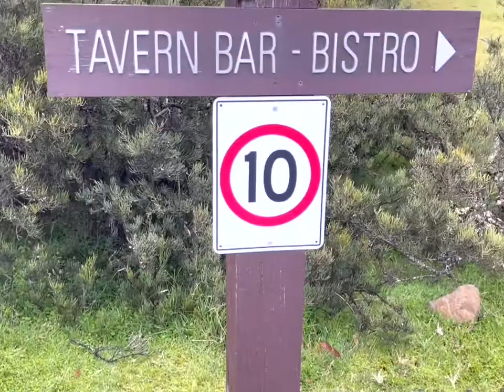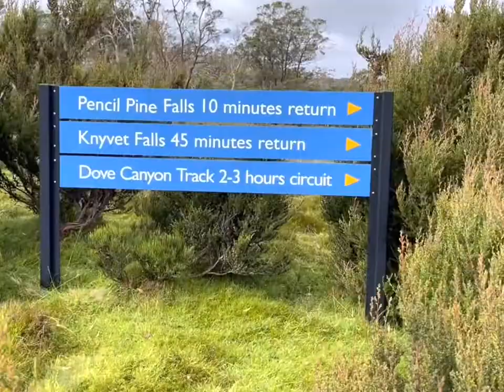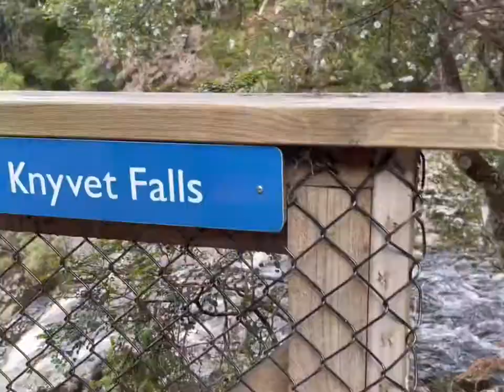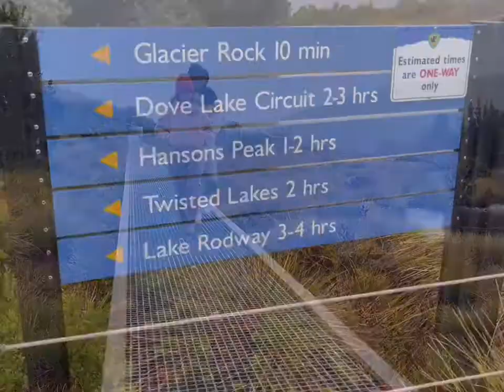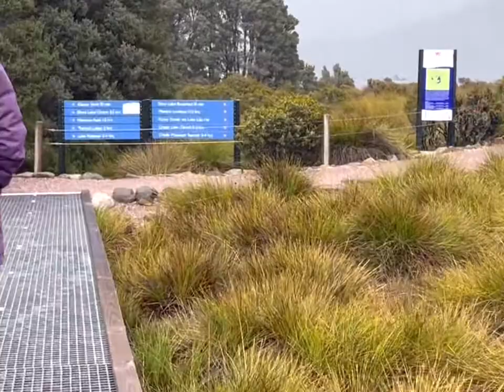Vlog Cradle Mountain Australia | Tasmania Cradle Mountain | Adventure Tour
Our unplanned journey from Launceston Tasmania to Cradle Mountain National Park was really amazing. I personally suggest everyone to visit and enjoy with your family. Its really expensive for lodging but worth it. Small tips need to book lodge as quick as possible otherwise you won't get.

Taken from Splice video editor it is not created by my channel.